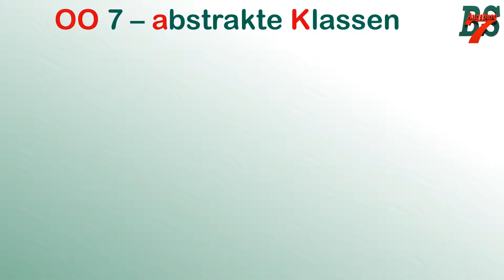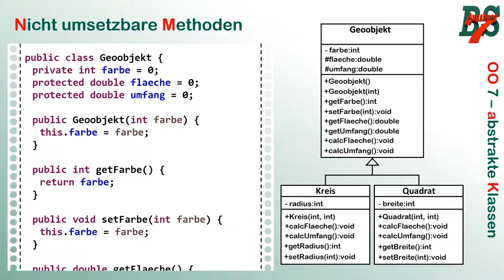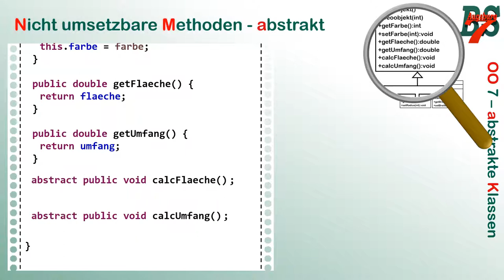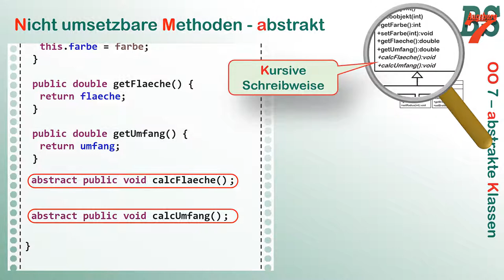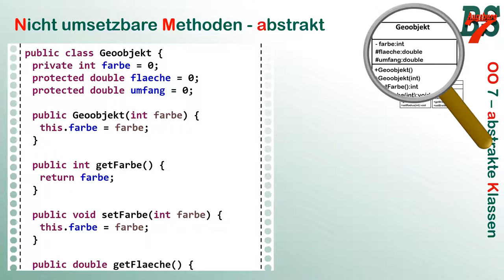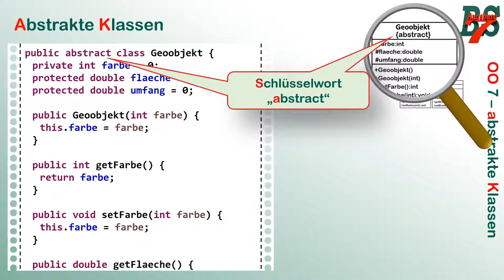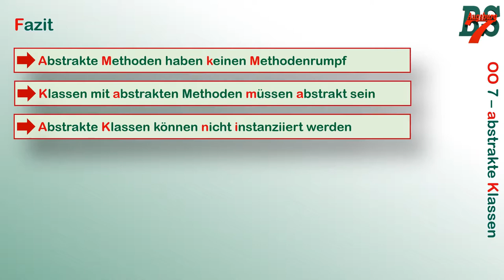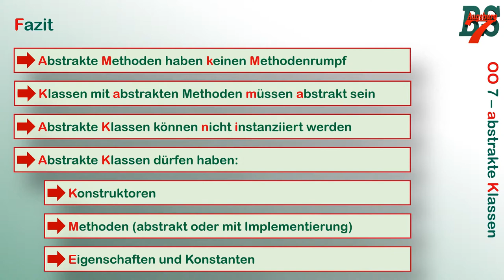Objektorientierung 7 - abstrakte Klassen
Im Zuge der verstärkten Digitalisierung des Unterrichts stelle ich Teile meines Unterrichts als Video zur Verfügung. Nachdem wir die inneren Details von Klassen verstanden haben, kümmern wir uns nun um "abstrakte Klassen", also Klassenvorlagen, welche nicht instanziierbar sind.